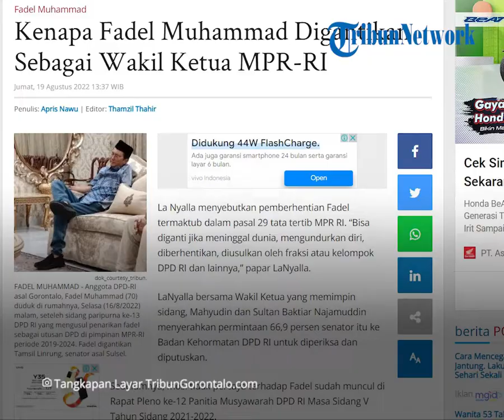Penyebab Fadel Muhammad Digantikan Sebagai Wakil Ketua MPR-RI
Laporan Reporter TribunGorontalo.com : Risman Taharuddin/Azhar Kusuma (Azo)

TRIBUNGORONTALO.COM, Gorontalo -- Kenapa anggota Dewan Perwakilan Daerah (DPD, senator) asal Gorontalo, Fadel Muhammad (70) digantikan sebagai Wakil Ketua Majelis Permusyawaratan Rakyat (MPR-RI)?

Anggota DPD RI ini dimaksulkan dan digantikan senator asal Sulawesi Selatan Tamsil Linrung (61), dalam Sidang Paripurna ke-13 DPD RI, Kamis (18/8/2022) sore.